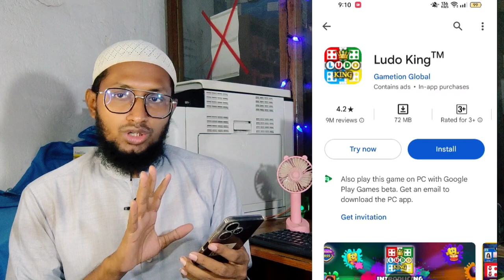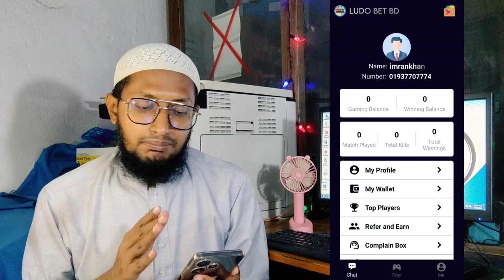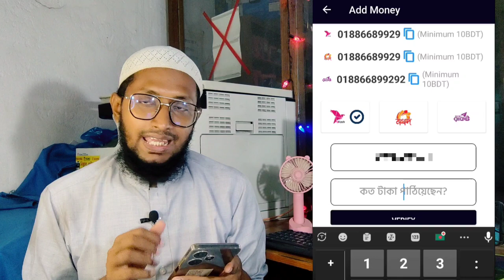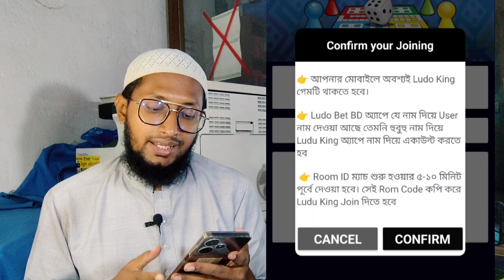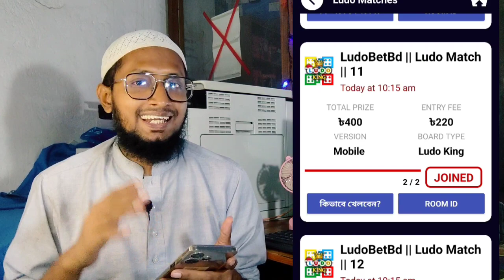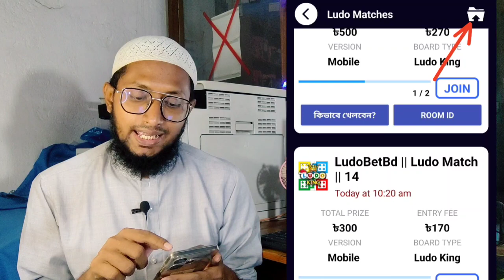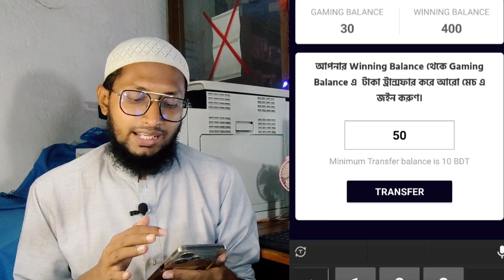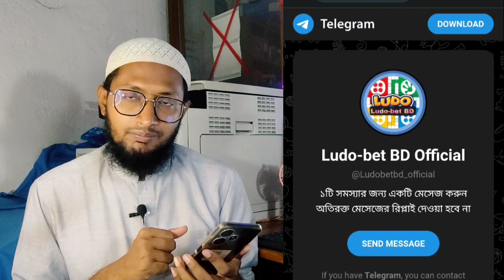গেম খেলে টাকা ইনকাম করুন সহজেই কেউ মিস করবেন না 🥰